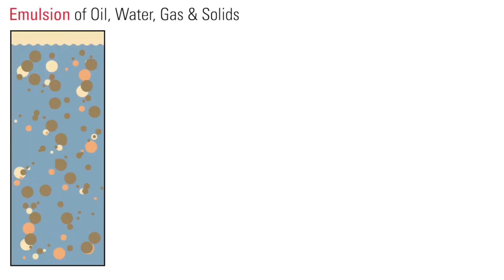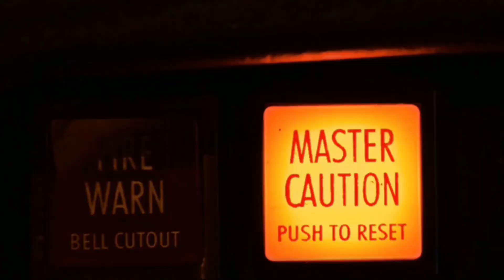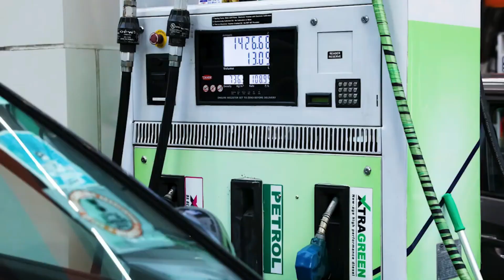Aeroplane mai konsa oil dala jata hai ? Which fuel is used in aeroplane ?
Jet fuel is also called Aviation Turbine Fuel (ATF) or Superior Kerosene Fuel (SKF). It is used in aeroplane because of high flash point of Kerosene.
(Flash point is the minimum temperature at which a liquid gives off vapor within a test vessel in sufficient concentration to form an ignitable mixture with the air near the surface of the liquid).
Flash point of Kerosene is 38-52°C whereas flash point of Petrol is -43°C which is very unsafe for aeroplane as it can be auto ignite anytime which can cause an accident of an aircraft.
Related topic :
Do planes use petrol or diesel ?
What is Jet Fuel ?
Why does kerosene is used in aeroplane as fuel ?

Next watch:
Should you change your LPG cylinder to Indane Composite cylinder ?